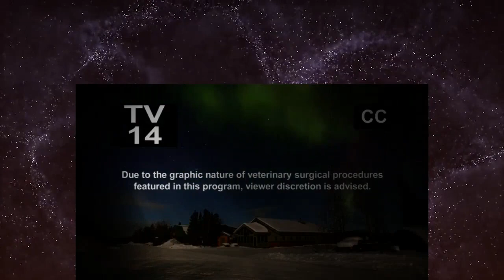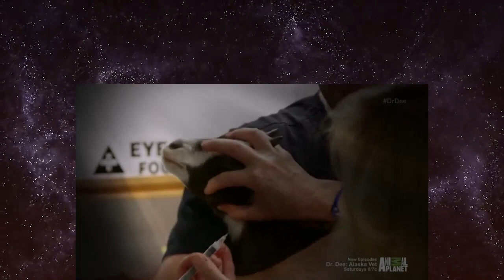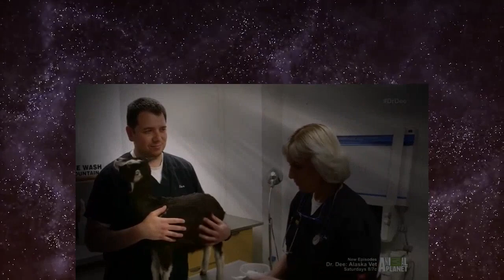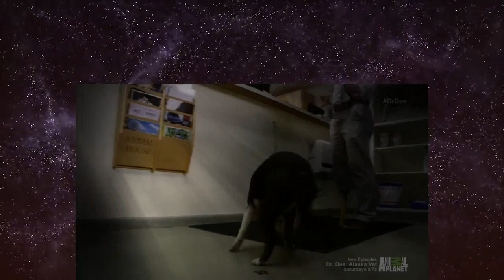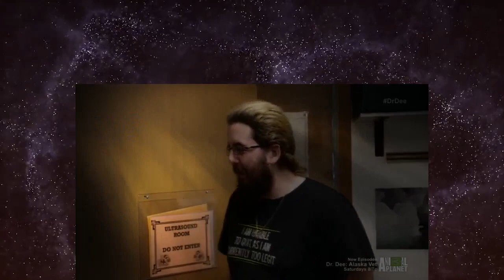Dr Dee Alaska Vet | S2 E6